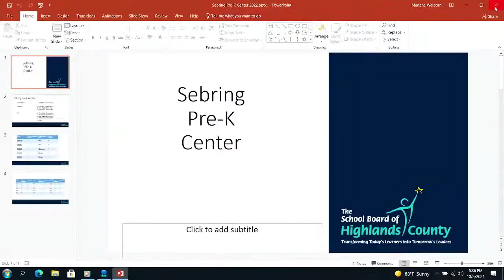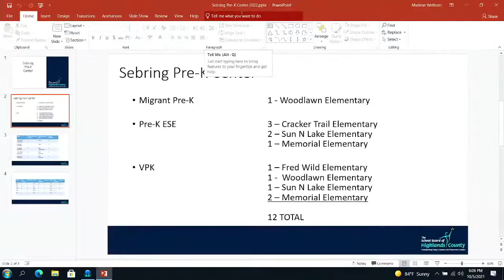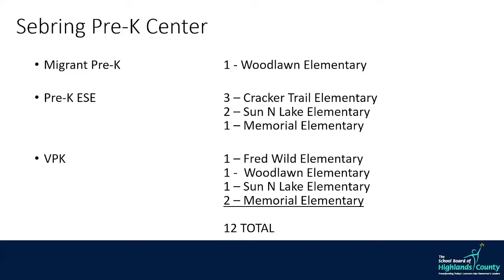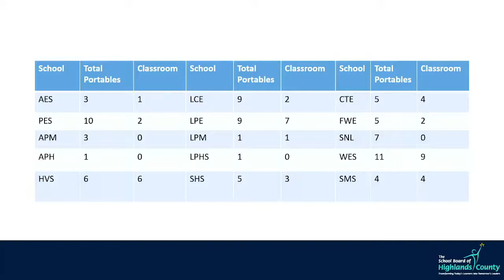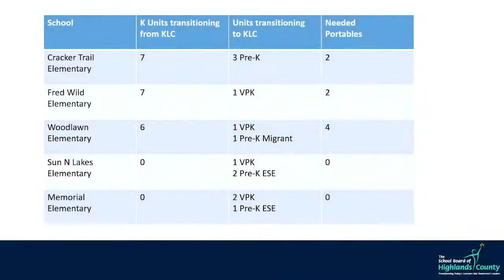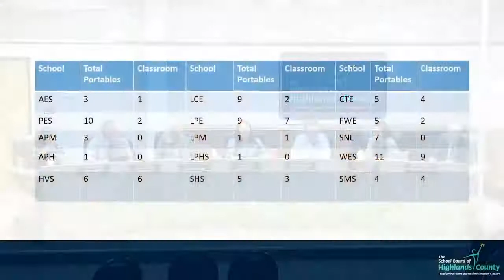October 05, 2021 Board Meeting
Highlands County School Board meeting October 05, 2021